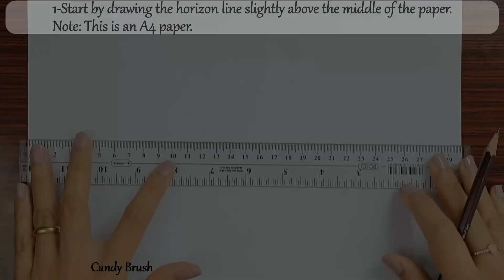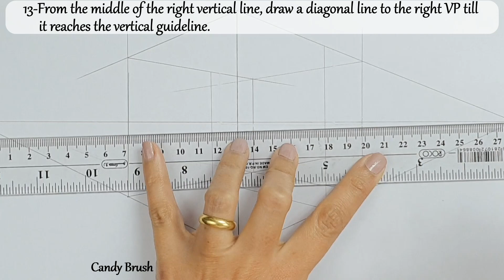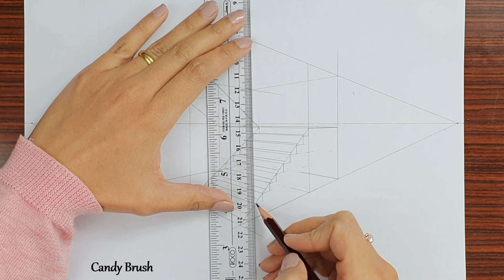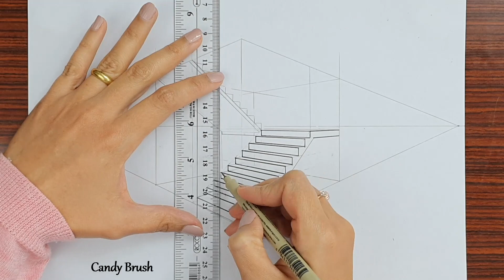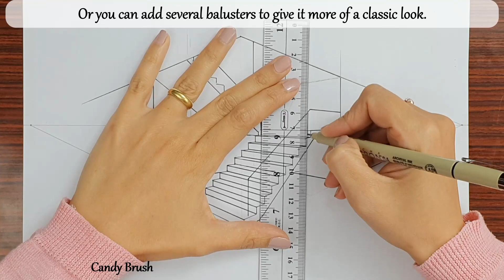How to Draw Stairs In Two Point Perspective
Hey guys, in this tutorial I'll show you how to draw Stairs in two-point perspective.

Materials:
white A4 paper